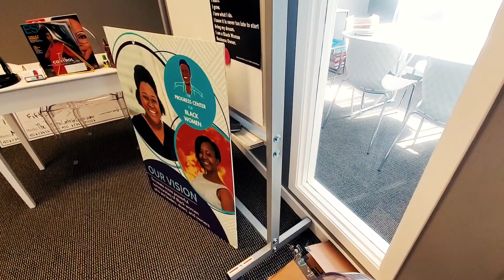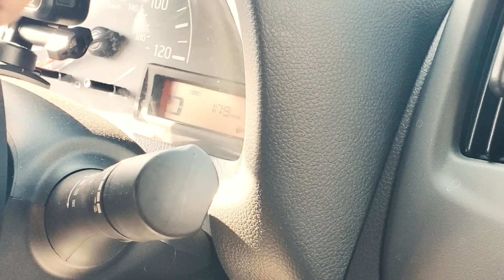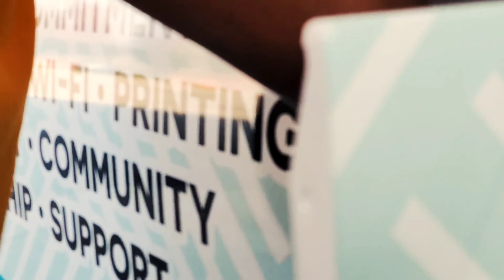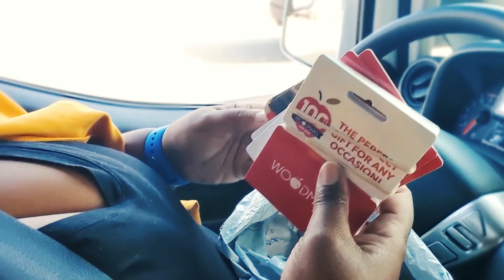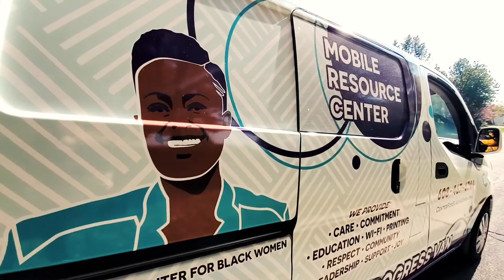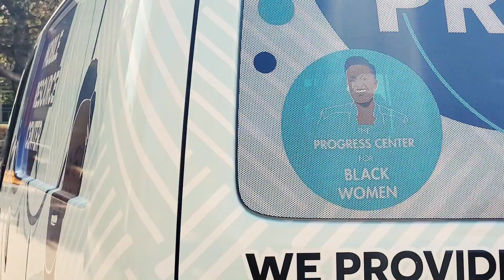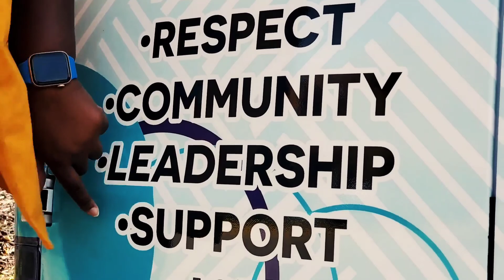October 26, 2020